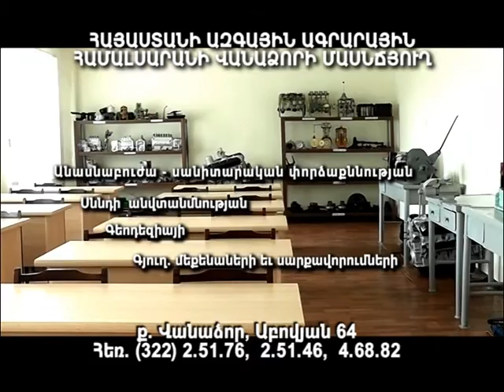Մոլորակ լրատվականի գլխավոր թողարկում 07.12.15